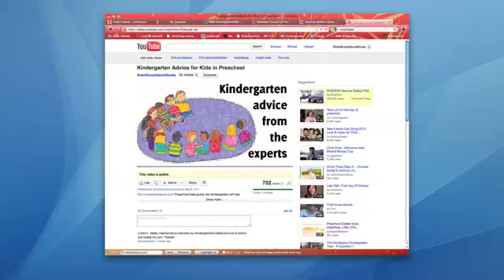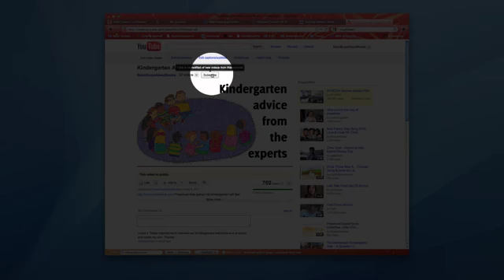Tips to Promote Your Books with Booktrailers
Writerpreneur/Author/Illustrator Katie Davis announces a new video series full of tips to promote your books with booktrailers, based on her eBook, How to Promote Your Children's Book: Tips, Tricks, and Secrets to Create a Bestseller. http:VideoIdiotBootCamp.com